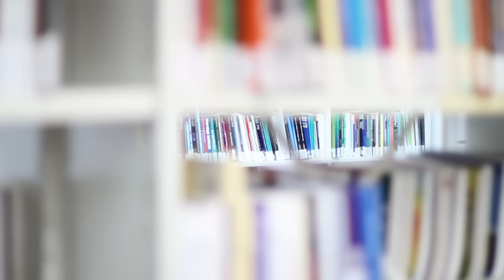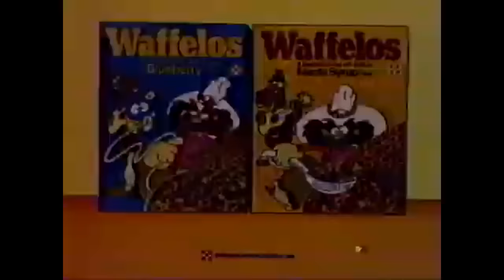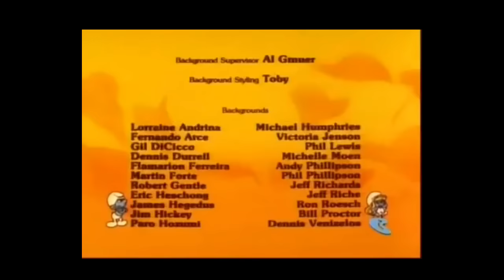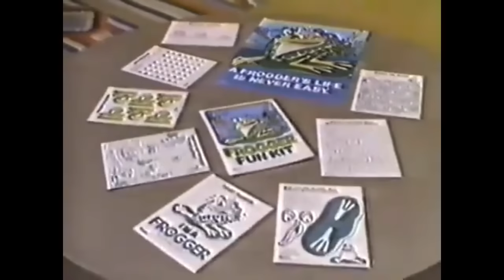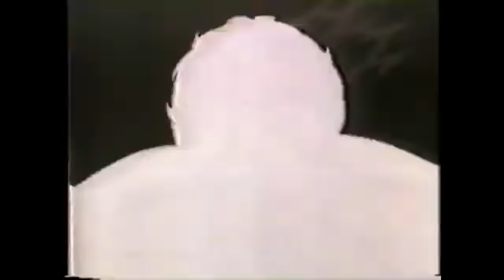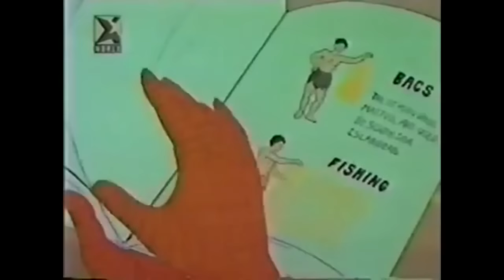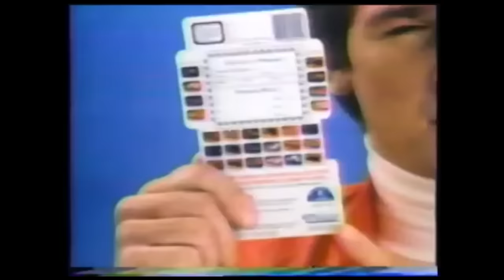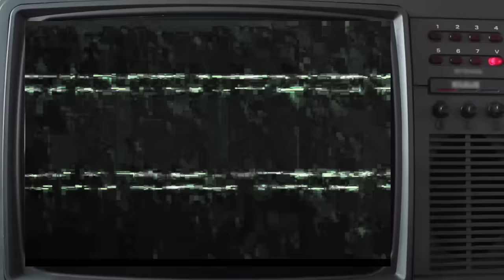Saturday Morning Experience | 1982 | Episode 1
Come with me as we time travel back to 1982, I will show you exactly what I did during Saturday mornings from the cereal I ate to the cartoons I watched.

Super Friends
Shirt Tales
Smurfs
Incredible Hulk and Spiderman
Blackstar